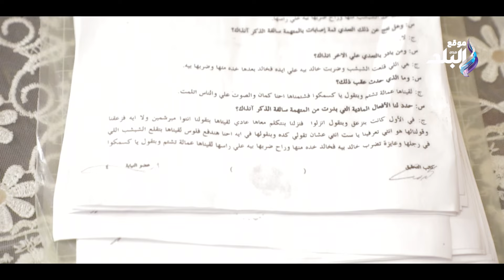هند بلـ,,طـ,,جية سوق خضار الطالبية .. والدة العريس :ملحقش يا ضنايا يفرح بالشقة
ـــــــــــــــــــــــــــــــــــــــــــــــ